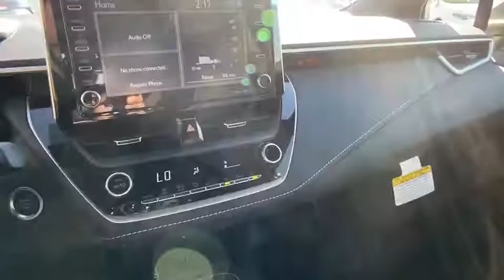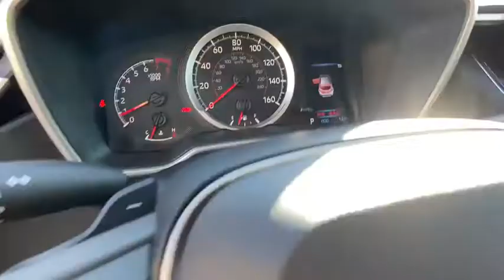2020 Toyota Corolla_Hatchback at Puente Hills Toyota. Servicing Claremont, West Covina, Diamondbar,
New 2020 Toyota Corolla_Hatchback available in City of Industry, California at Puente Hills Toyota. Servicing the Claremont, West Covina, Diamondbar, Rowland Heights, Hacienda Heights, La Puente, CA area.

2020 Toyota Corolla Hatchback SEbr2.0L I4br32/41 City/Highway MPG . Welcome to the House of YES! We have a HUGE selection were family owned and operated were known as the peace-of-mind dealership and we make it FUN to buy a car. One visit and you will be a customer for life!